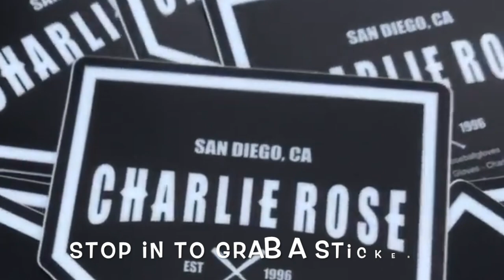This Week at Charlie Rose - San Diego Baseball Gloves Sept. 9-15 : 008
Some pick ups from ISHIHARA SPORTS - JAPAN

Plus a little look around.

Who is in for Glove Round Table 2.0 next weekend?

LET US KNOW WHAT YOU WANT TO SEE .